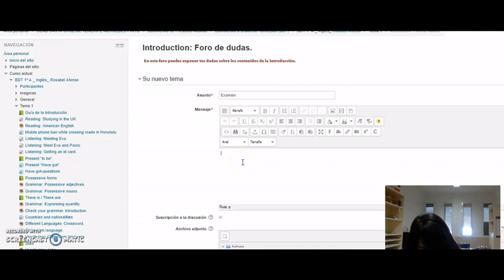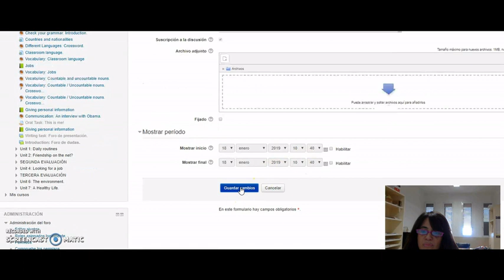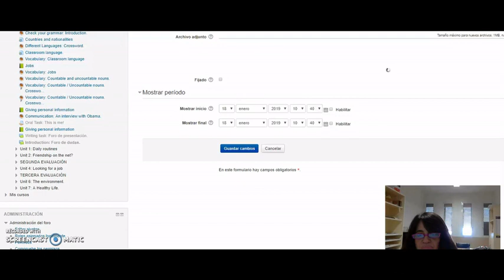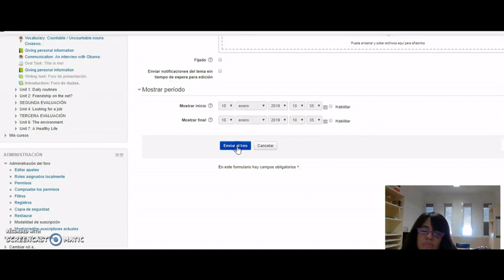foro uso general